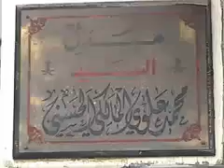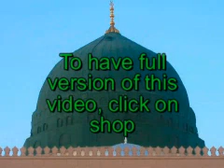mawlid with sayyid muhammad alawi al-maliki (ra)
mawlid in makkah al-mukarrama at darbar of sayyid alawi al-maliki

special thanx to shaykh ainul huda, NY, USA. clip is originally from his website (al-madeena.com).